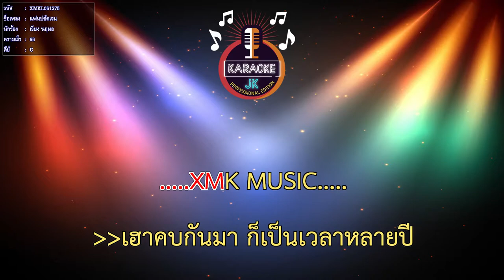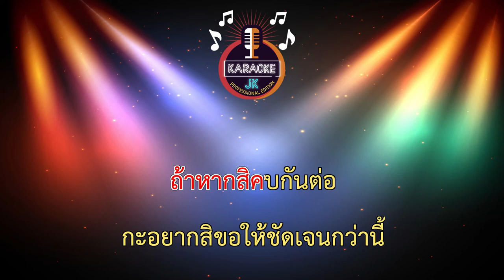แฟนบ่ชัดเจน (66-C) - เวียง นฤมล 【 Cover By คาราโอเกะดนตรีสด 】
เพลง : แฟนบ่ชัดเจน
ศิลปินต้นแบบ : ฟ้า ทะวีพอน
คำร้อง/ทำนอง : คม ชะนะ